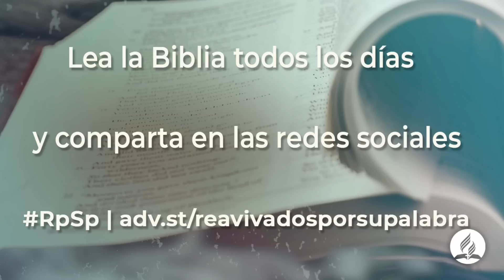2 Crónicas 11 - Reavivados Por Su Palabra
Cada paso que damos deja una huella que otros han de seguir o imitar, vivamos de tal forma nuestros días que podamos traer al corazón sabiduría.